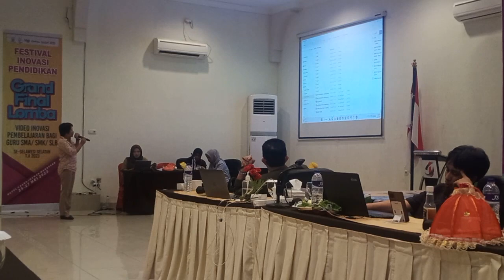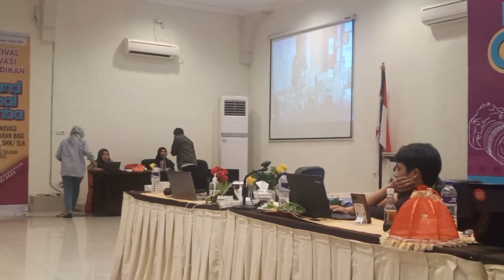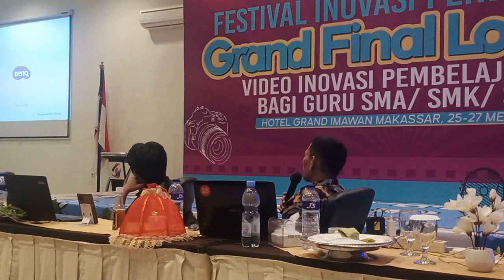Sulap - Inovasi Pembelajaran Kimia - Sulpa Dewi R. - SMAN 1 Toraja Utara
Presentasi video inovasi pembelajaran